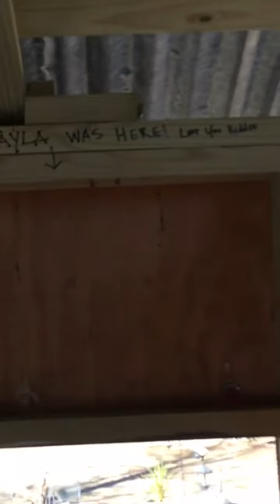Born down by the sea side